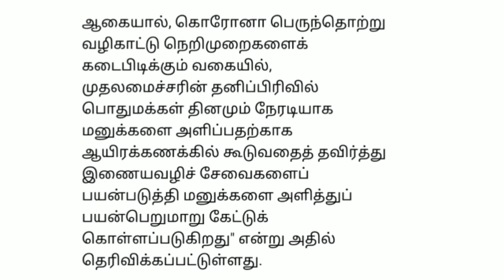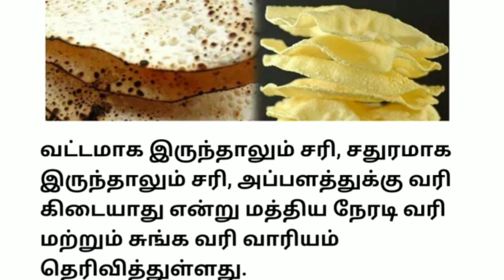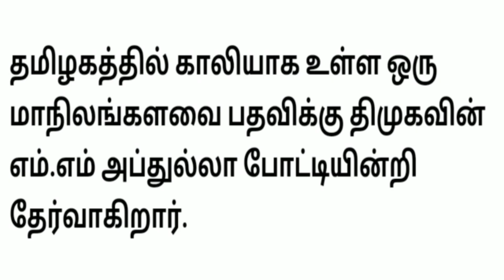மாலை 3 மணி செய்திகள்|02-09-21|Today Evening headlines News | Mukkiya seithigal| முக்கிய செய்திகள்